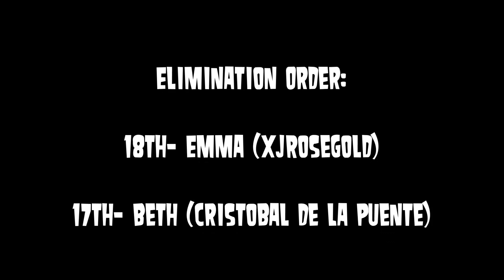Total Drama Madness: Episode 2 "Haters Back Off"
Here's the second episode of Total Drama Madness! Hope you enjoy! Sorry to who was eliminated, I hope you liked the first two weeks of the game.

Cast:
• Justin (Peter Otaku)
• Sanders (TDKingVoyages)
• Dawn (xX Queen DawnxX)
• Dakota (!cequeen XOXO)
• Leshawna (xXIAtOmIcXx Ethan)
• Topher (Storm Slasher)
• Noah (TotalDramaNoahh)
• Geoff (Bry McKe)
• Tom (Steven Solano)
• Brody (TotalDramaLover)
• Anne Maria (SunriseDarryl)
• Beth (Cristobal De la Puente)
• Alejandro (Dawit 175)
• Cody (Alice Knight)
• Scott (TotallyTyree)
• Sadie (Natalie SS)
• Eva (Joey Linden)